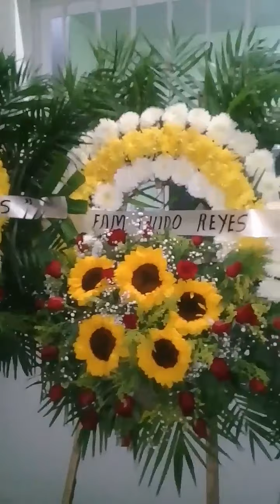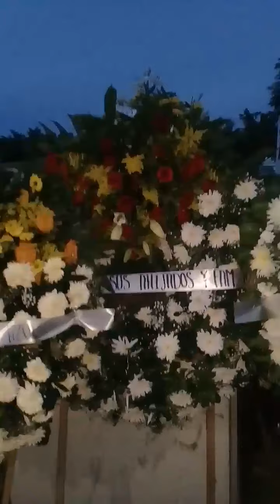La última morada de mi grande amigo Tony Alcaraz